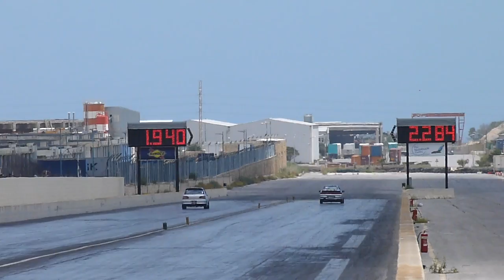May 2014 QTM Day 3 Run 46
04th May 2014 - Day 3 "Eliminations and Finals" of the 2nd Quarter Mile Event for 2014, Hosted by the MDRA at Hal Far Raceway.